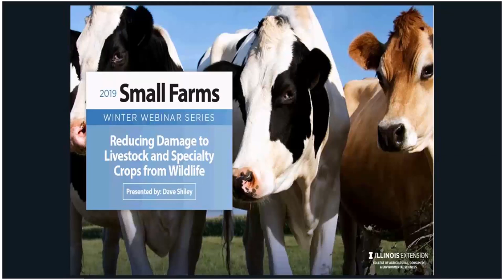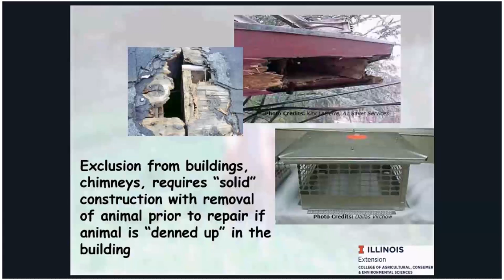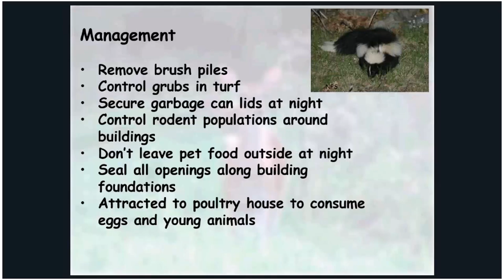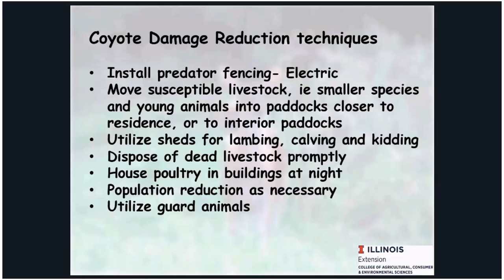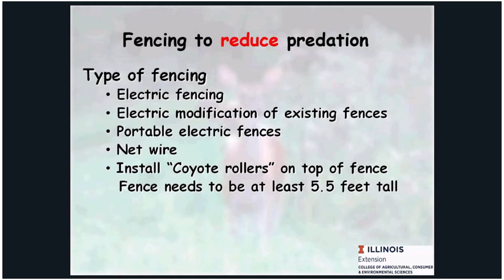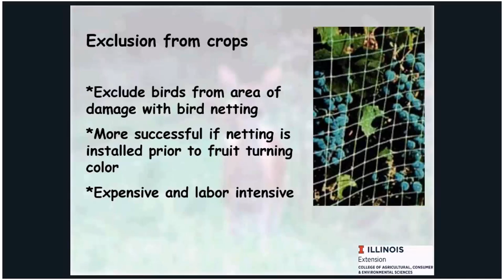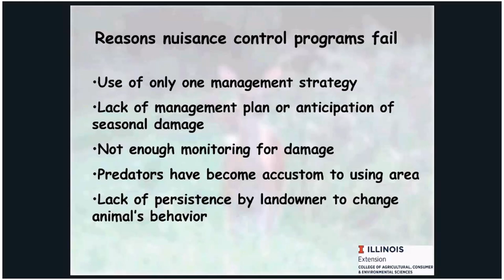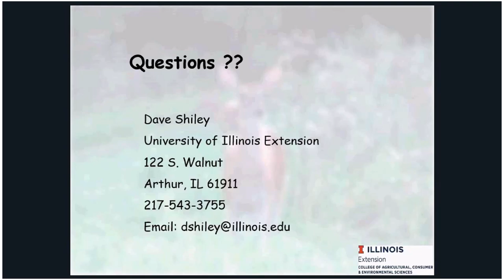Reducing Damage to Livestock and Specialty Crops from Wildlife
Protecting livestock and crops on the farm from predation can be challenging.  In this presentation, an integrated pest management approach will provide options for reducing the likelihood of loss to wildlife.  The discussion will include wildlife population management, limitations, exclusion techniques, fencing designs, and options in the use of guard animals.